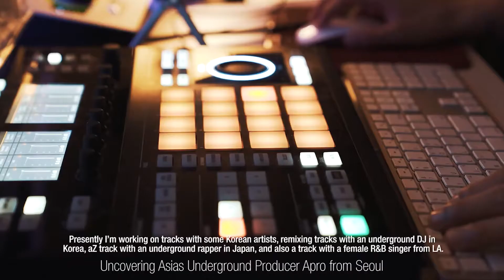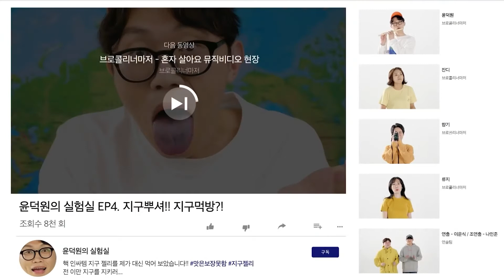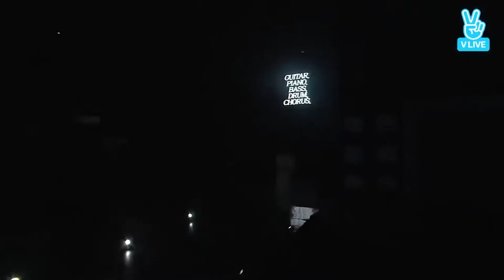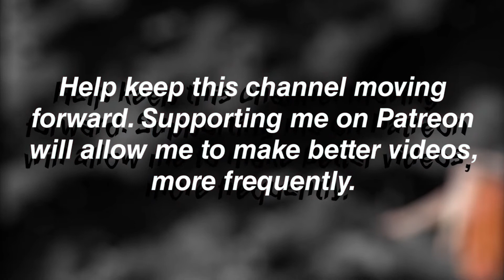Genre Killing Nude Stage Bombers? Korean Indie Music. [A history]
K-INDIE 2021 GENRE OVERVIEW AND HISTORY

2 more coming down the pipeline on this series and then I might take a brief break for a while because I want to get back to covering some Shibuya Kei, and a few other genres!!

THANKS TO

@Blush_Carousel - For the amazing sound and music made for this channel!
@japan2point0 Podcast! Check out their work for discussion on underground and obscure J-subcultures
@Comablu - For the fantastic channel artwork!